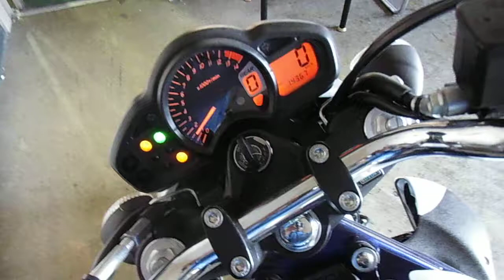Suzuki Gladius 400 (nmb10230)